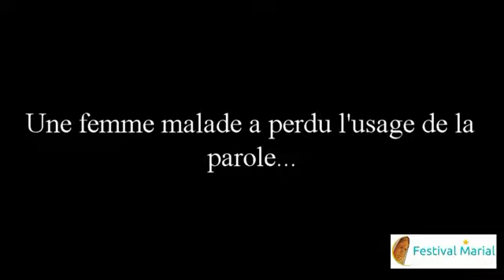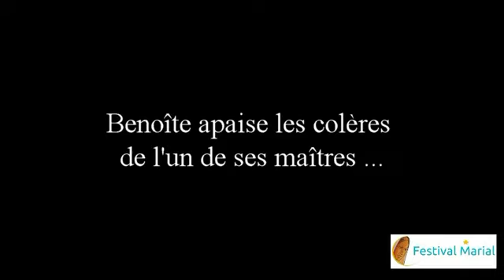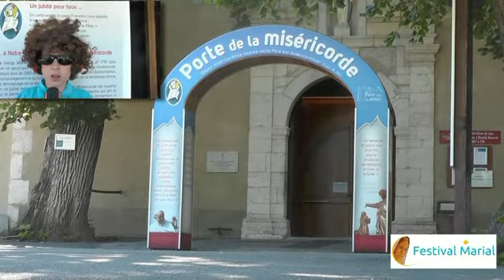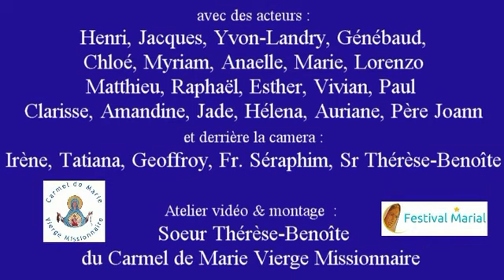JT 3 du FESTIVAL MARIAL 2016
3ème JT. Durant le Festival Marial International 2016 qui a eu lieu à Notre Dame du Laus, les enfants ont imaginé le Journal "JT du Festival"...Un Atelier Vidéo de sœur Thérèse-Benoîte du CARMEL de MARIE VIERGE MISSIONNAIRE.